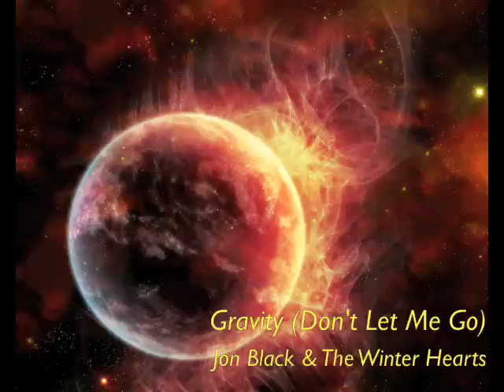Gravity (Don't Let Me Go) - Jon Black & The Winter Hearts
The final studio version of "Gravity (Don't Let Me Go)", by Jon Black & The Winter Hearts. Visit whoisjonblack.com for more!